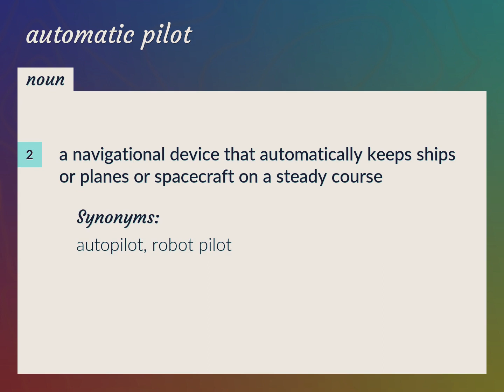Automatic pilot | meaning of Automatic pilot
What is AUTOMATIC PILOT meaning?